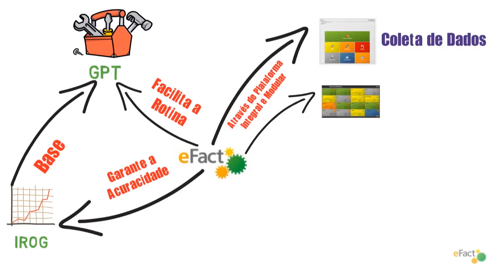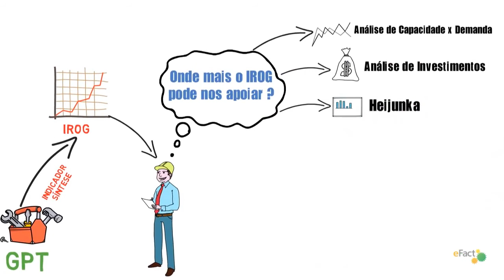Três Ciclos de Gestão no Método da Gestão do Posto de Trabalho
Neste vídeo Junico Antunes, CEO da Produttare, explica os três ciclos de gestão contidos no método da Gestão dos Postos de Trabalho (GPT) e que podem ser facilmente implementados no chão de fábrica.

A mensagem principal deste vídeo é: Não basta medir é preciso gerenciar. Aquilo que está sendo medido e se for bem gerenciado inegavelmente irá gerar os resultados esperados.

A principal contribuição do método da Gestão dos Postos de Trabalho, através dos seus três ciclos de gestão, é proporcionar aos usuários um método robusto e unificado para a gestão dos seus ativos de forma simplificada.

Precisamos compreender que existem três ciclos de rotina de gestão que estão interligados:
# Cadeia de Ajuda
# Ciclo de Rotinas
# Ciclo de Gestão das Melhorias

Cada um funciona em momentos distintos do fluxo produtivo e todos são importantes para que possamos atingir os resultados desejados em termos de produtividade e eficiência.